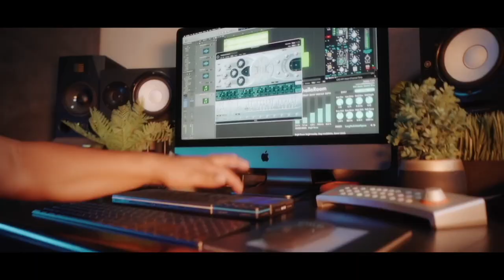EP11 - Entrevista a Obed Mtz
Entrevista Obed Mtz.
Obed es músico multi-instrumentista, productor e ingeniero,
ha trabajado con varios artistas de talla internacional como, Majo & Dan, EEYEV, Miel San Marcos, Ale Fdz.

Visita mi tienda de sonidos gratis y de venta.

Abel Mendoza

Mi compañía